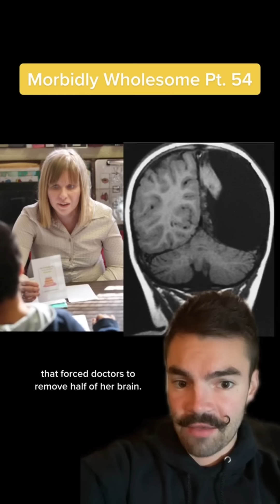Morbidly WHOLESOME Facts Compilation